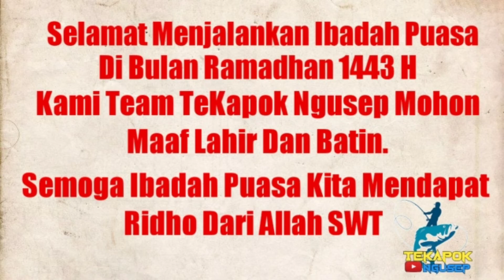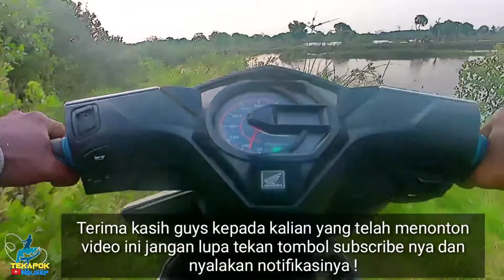Mancing Di Sungai Kecil Dapat Ikan kakap besar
Hallo Sahabat Angler
Hari ini saya mancing kakap putih di sungai kecil lokasi spot di kota subang jabar, alhamdulillah tidak nyangka saya mendapatkan kakap putih besar awalnya saya ragu untuk mancing di spot ini setelah saya coba ternyata isinya ikan kakap putih semua dan di huni gerombolan kakap babon.

Yuk ! kita simak keseruan mancing kakap besar kali ini, jangan kemana mana dulu tetap di channel @TeKapokNgusep